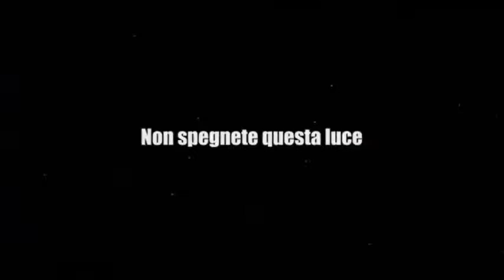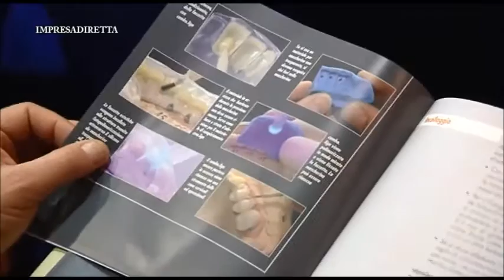Gioco di squadra tra odontoiatri e odontotecnici per la migliore riabilitazione protesica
Confartigianato ha ospitato un affollato incontro di approfondimento, rivolto a odontotecnici e medici odontoiatri, sull’evoluzione dei concetti implantoprotesici. Due categorie di professionisti che operano in stretta collaborazione per garantire risultati estetici ottimali e massima sicurezza degli utenti.